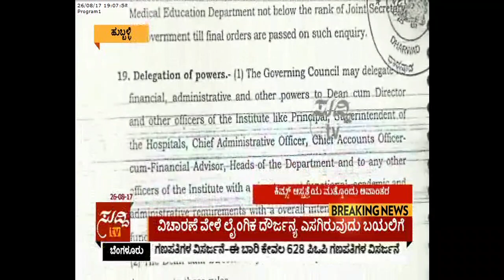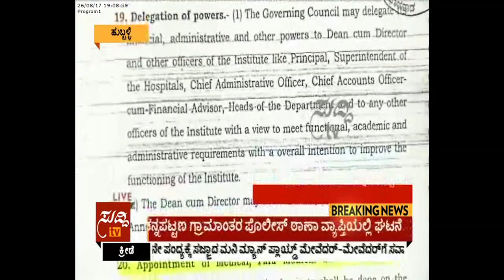Hubballi : Single Person Holding Two Full Time Position In KIMS Hospital | ಸುದ್ದಿ ಟಿವಿ